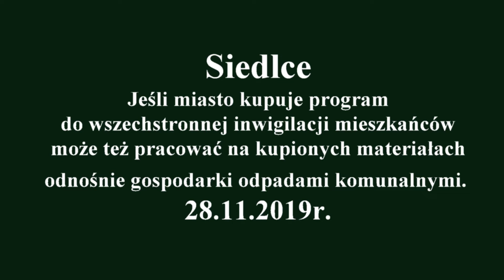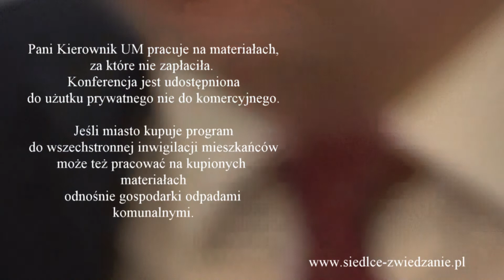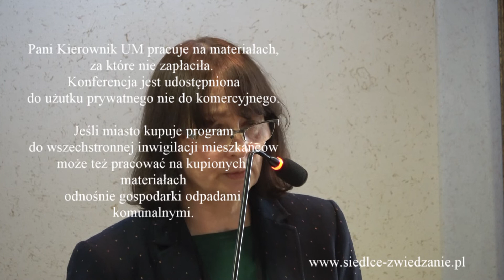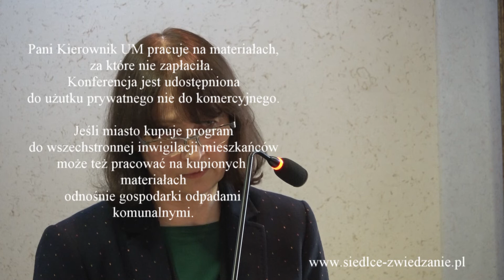Siedlce. Sesja RM. UM pracuje na mat. prywatnych. 28.11.2019r.